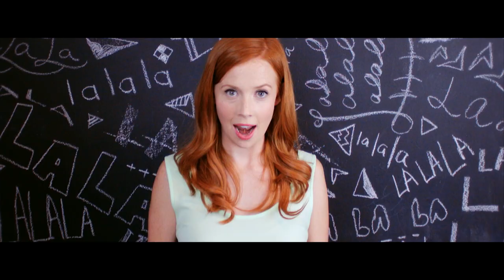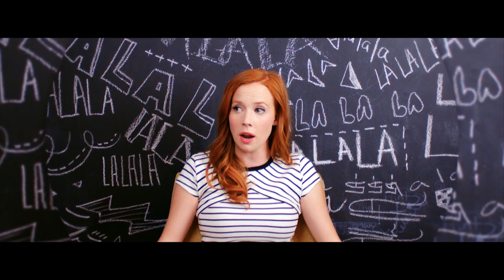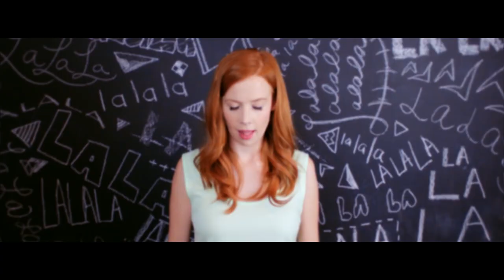LA LA LA | Landon Stahmer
"La La La" by Naughty Boy ft. Sam Smith  -- A Cappella Cover

Collaboration with Mallory Moye. Watch her as Wanda on "Hart of Dixie" Fridays at 9pm on the CW!

All arranging, recording, mixing, mastering, shooting, and editing done by Landon Stahmer with the help of his computer. Thanks computer!